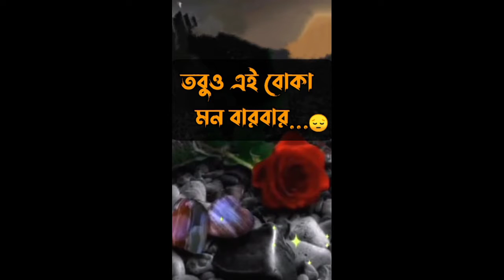😭😭😭জানি তুমি ব্যস্ত তবুও 😀😀 এই বোকা মন বারবার 😭😀ফোন চেক করে✋lovestorystatus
অনেক ভালােবাসি তােমায়।
ধন্যবাদ সবাইকে।)( )(&&&&&&&&&)( ++--- (❤️❤️আমাদের ভিডিওগুলাে যদি আপনার ভালাে লেগে থাকে তাহলে
বাটনে ক্লিক দিয়ে রাখুনন, তাহলে আমি ভিডিও আপলােড
করার সাথে সাথেই আপনার কাছে নােটিফিকেশন চলে যাবে।❤️❤️❤️)( )( )✋
()()()()(Love Story BD, simahin valobasha, Love Story bangla,
bangla sms sad love bangla, valobashar kotha,
valobashar kobita valobashar golpo, bangla love,
Sad Love Story, valobashar golpo bangla, valobashar
golpo mp3, valobashar kosto, )(অপেক্ষা, অবহেলা)( ❤️ ❤️@---New
bengali romantic love story video, love express,
madhumita voice, bengali romantic love story in
bengali, bengali romantic love story shayari, sweet
love story, emotional love story, love story, funny love
story, heart touching love story, dream girl, bangla
Motivation, sweet love conversationconversation